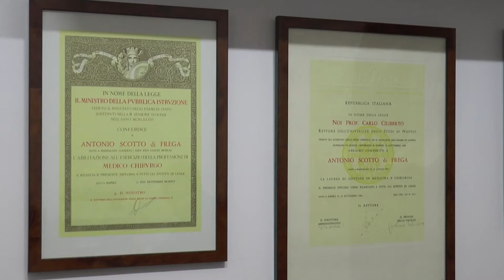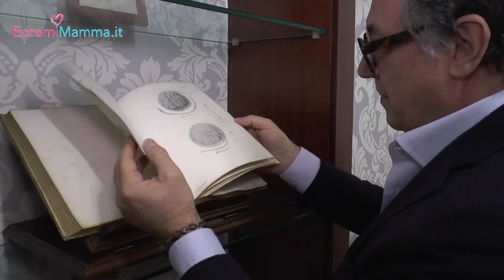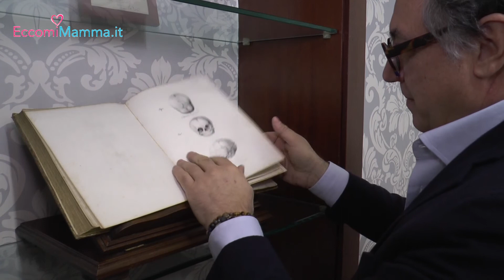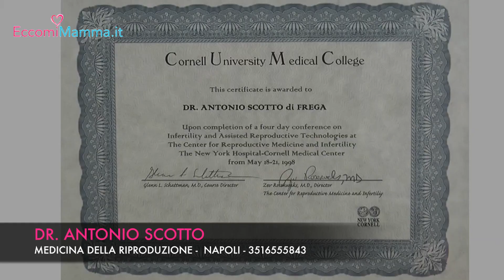Vaccino in gravidanza